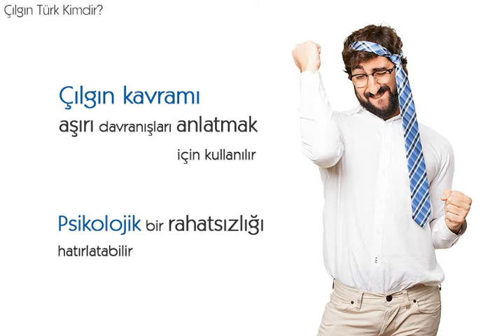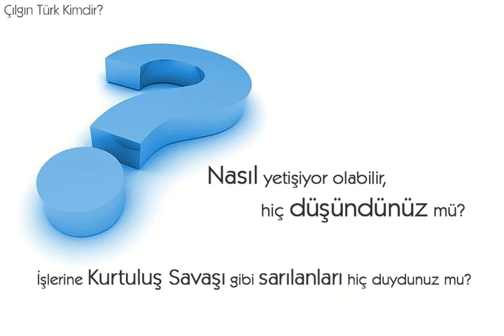Çılgın Türk Yöneticiler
“Çılgın” kavramını şüphesiz hepimiz duyduk ve kullanıyoruz. İlk bakışta psikolojik bir rahatsızlığı hatırlatan bu kavram son yıllarda büsbütün başka bir anlama büründü.

Peki, işlerine Kurtuluş Savaşı mücadelesindeymiş gibi sarılan Çılgın Türk Yöneticiler’i hiç duydunuz mu? Tufan ERGİNBİLGİÇ, Hikmet ERSEK, Serpil TİMURAY, Elçin ERGÜN bu isimler onlardan bazıları…

Çılgın Türk Yöneticiler, dünya çapında en çok; hızlı tüketim, ilaç, finans ve bilişim sektöründe başarı gösteriyorlar. Coca cola, Unilever, Microsoft, Pfizer gibi dünya devi şirketler yetenek yönetimi politikalarında, 20 yılı aşkın bir süredir özellikle Türk yöneticilere yer veriyorlar.

İş dünyasında başarılı olmak için emin adımlarla yürürken elbette biraz çılgın olmak şart.  Ancak sınırlarınız ne olmalı, nasıl düşünmeli, nasıl çözüm üretmelisiniz?

Sizlere, iş dünyasında fark yaratabilmek için bilmeniz gereken tüm detayları aktarıyoruz.

Çılgın Türk Kimdir?
İş Dünyasının Eğilimleri
Nasıl Yapılır?
Olmazsa Olmazlar